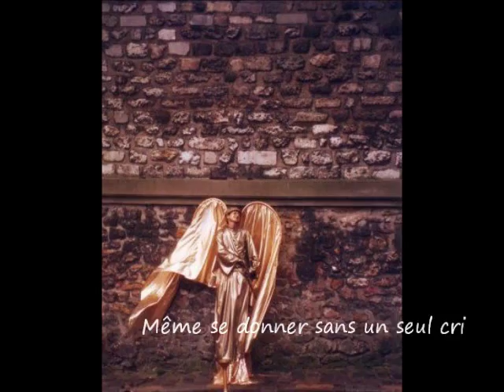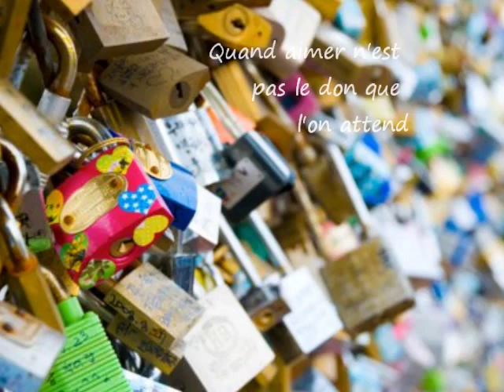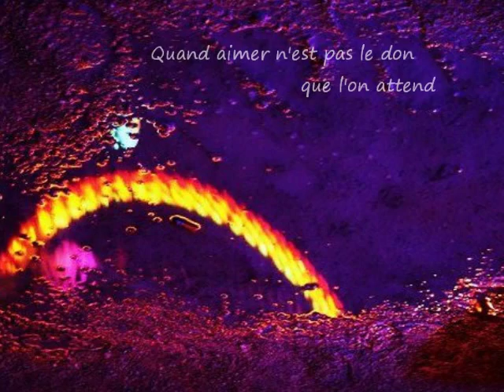❤ Quand Aimer Ne Suffit Pas ❤ ~ Natasha St-Pier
Quand Aimer Ne Suffit Pas By Natasha St-Pier
(with lyrics / avec des paroles)

All photos are taken with Nikon DSLR - personal owned and copyright reserved :)
Locations : London / Devon / Paris / Cahors / Nice / Venice / Barcelona / Singapore